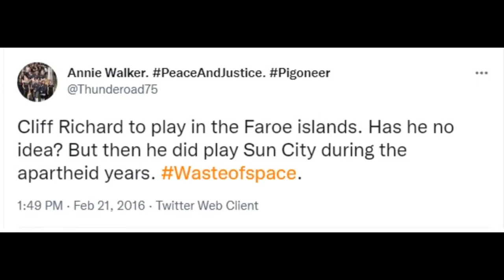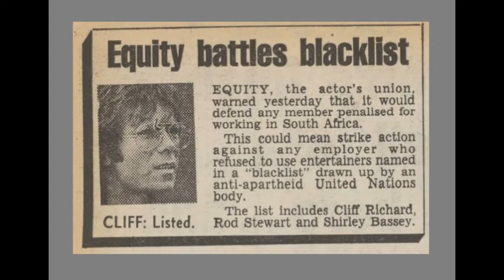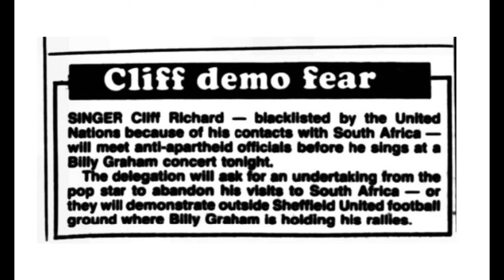Cliff Richard : Sun City and Apartheid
A TV news report on Cliff Richard playing Sun City in South Africa, broadcast in August 1981. Also, two short samples of Cliff Richard talking about apartheid four years later on 'Open To Question'.